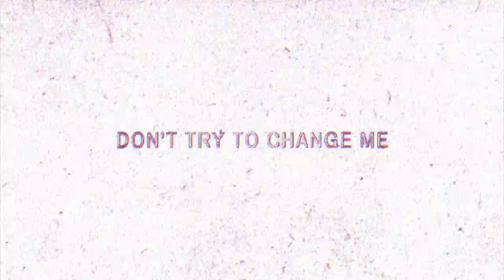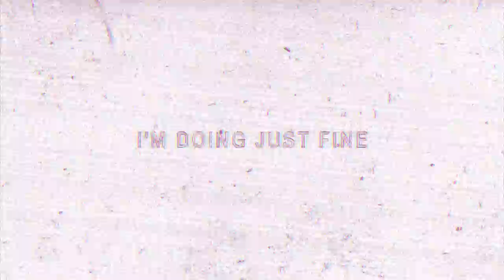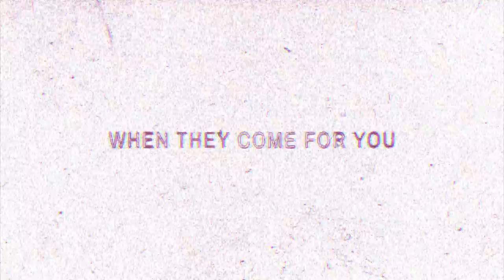David Diaz - Sinner (Official Lyric Video)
The official "SINNER" lyric video by David Diaz from his debut EP 'Neon Cathedral'.

Directed by David Diaz
Edited by David Diaz

 'SINNER' Lyrics:

Don't look in the mirror, don't look in my eyes
Maintain this illusion, stay in my disguise
I couldn't see clearer through the smoke and the mirrors
The smoke and the mirrors
Couldn't see clearer,
Couldn't see clearer

Yeah, I'm messed up
A little bit crazy, a little fucked up
A little bit hazy, don't try to change me
Baby, I'm doing just fine

Cause I'm a sinner
I don't speak no holy names
I'm a sinner, feel it running through my veins
I'm a sinner, I am headed for the flame
That's my name
That's my name
That's my name
Yeah, I'm a sinner

I hide in the shadows, I wade in the dark
Better run from the demons, before they get your heart
Couldn't see clearer
Couldn't see clearer
Couldn't see clearer

A little bit hazy, don't try to change me, baby
Why do you
Why do you
Try to tell me all of my problems
Talking to me like you're gonna solve 'em
Oh baby, who's gonna solve 'em

I don't speak no holy names (No holy names)
I'm a sinner, feel it runnin' through my veins (Runnin' through my veins)
I'm a sinner (Yeah)
I am headed for the flame (For the flame)
That's my name
That's my name
That's my name (Oh)

What you gonna do, when they come for you

Yeah, yeah
Yeah, yeah, yeah
Mmm
I am headed for the flame

Music video by David Diaz performing Sinner (Official Lyric Video).